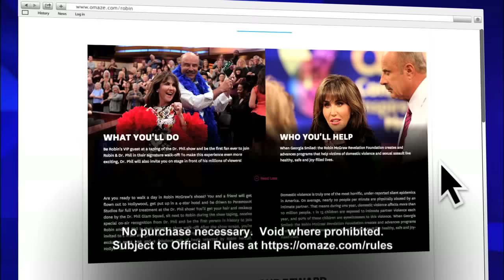Make History with Robin McGraw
Robin McGraw is making history! She has teamed up with Omaze to offer one lucky fan a chance for a VIP experience and the opportunity to join her and Dr. Phil for their signature walk-off.

Void where prohibited. Subject to Official Rules at Omaze.com/rules. No purchase necessary.